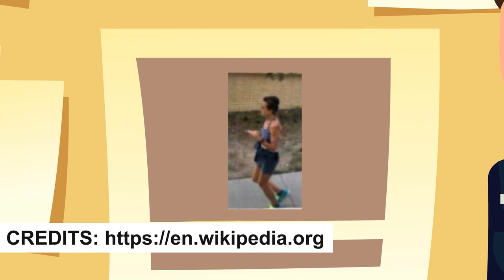How Mr. Poop Became Japan's Most Wanted Criminal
We've covered serial killer stories, but never a story about a serial pooper! Check out today's gross new true story about a criminal that terrorized Japan with his evil public bathroom habits.